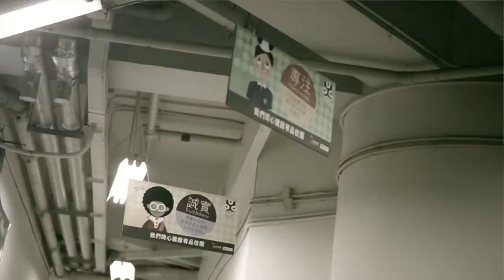Jesus Loves Me from( good Health Anglo-Chinese Kindergarten)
from( good Health Anglo-Chinese Kindergarten) K1A 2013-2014)